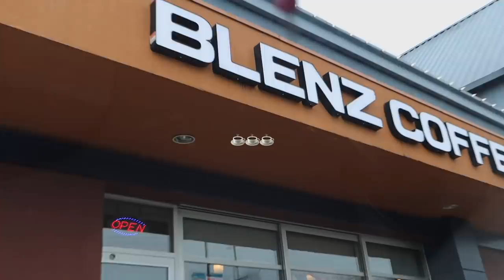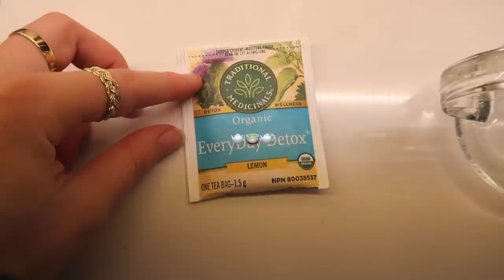VLOGMAS//accepting my own journey, xmas light walk, trying new coffee & tidying up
even though i'm not posting everyday this is still my vlogmas!!❤️🎄 xoxo